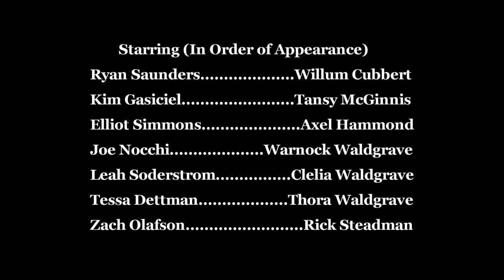Larry Shue's The Nerd (1/13)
Dundee Crown's 2010 production of Larry Shue's "The Nerd." Directed by Nic Spindler and Nikolai Morse.  Willum Cubbert's (Ryan Saunders) guardian angel from Vietnam, Rick Steadman (Zach Olafson), says he'll be dropping by unexpectedly for the first time. Rick ends up being somewhat of a bumbling oaf, hilarity ensues.